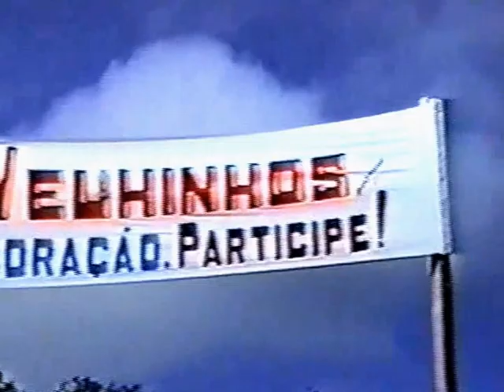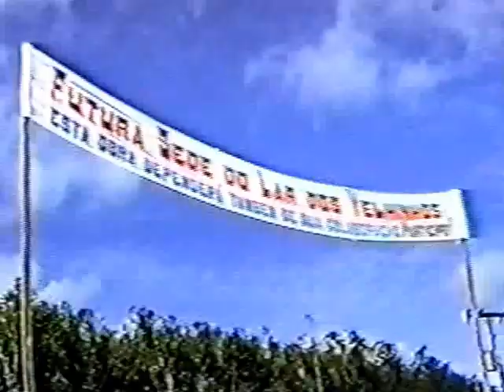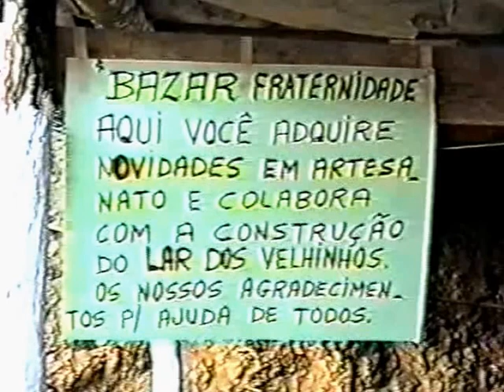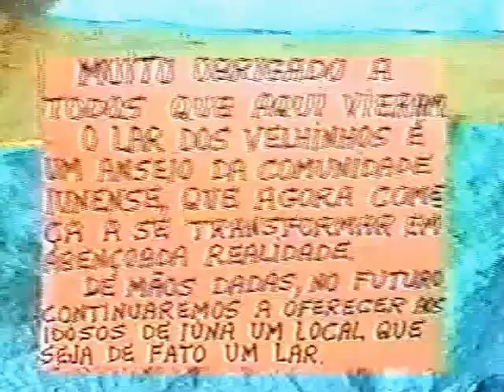Lançamento da PF do Lar dos Velhinhos Jan 1986 1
Solenidade de Lançamento da Pedra fundamental do Lar dos velhinhos do Caparaó, após um almoço de confraternização e com a finalidade de angariar fundos necessários a continuidade da obra do prédio que veio a ser o LAR DOS VELHINHOS DO CAPARAÓ.